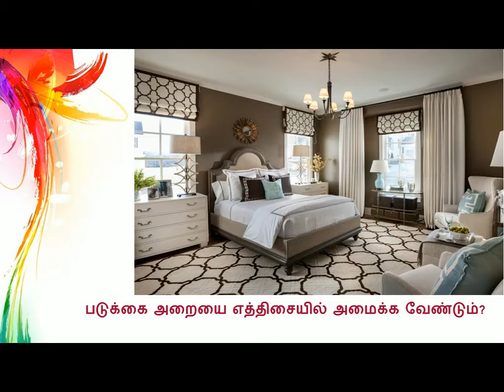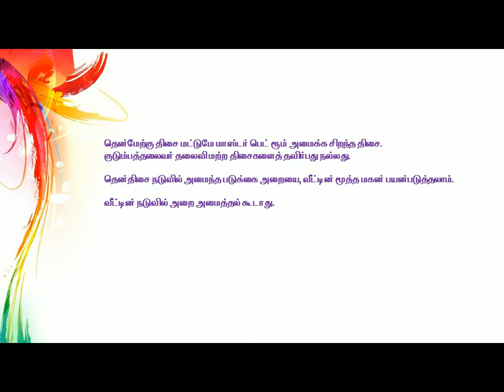வாஸ்து படி படுக்கை அறையின் திசை